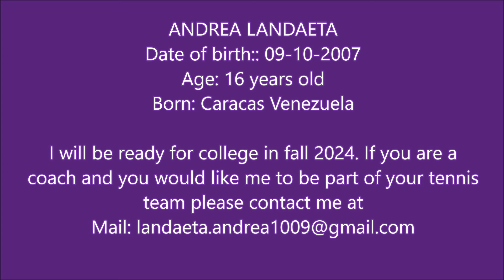Recruiting tennis video Andrea Landaeta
ANDREA LANDAETA
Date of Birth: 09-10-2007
Age: 16 years old
Born: Caracas Venezuela
I will be ready for college in fall 2024. If you are a
coach and you would like me to be part of your tennis